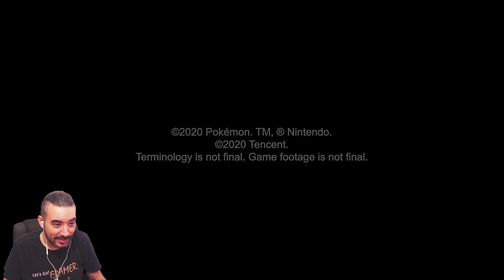¡NO PUEDE SER! | REACCIONANDO AL POKÉMON PRESENTS (6-24-2020)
En este video estaré reaccionando al Pokémon Presents del dia 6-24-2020. Gracias!